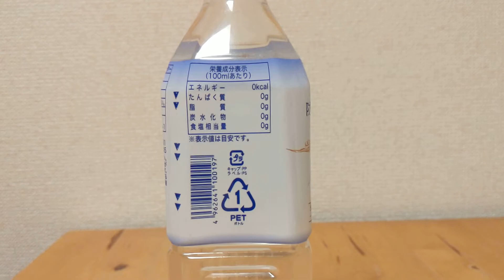防府天満宮オリジナルミネラルウォーター 岩国市錦町産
歴史ある防府天満宮オリジナルミネラルウォーター。
創建年は延喜2年 904年。
採水地は山口県岩国市錦町。
硬度記述無し。

ミネラルウォーター大全　詳細版
500種以上の製品情報を掲載